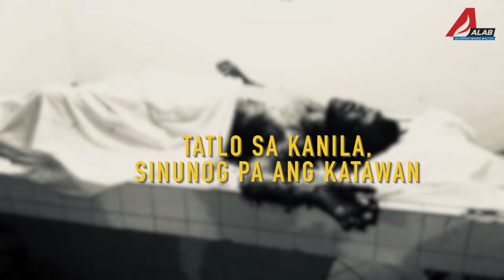Masaker sa Sagay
Sagay massacre: Kagagawan nga ba ng NPA?